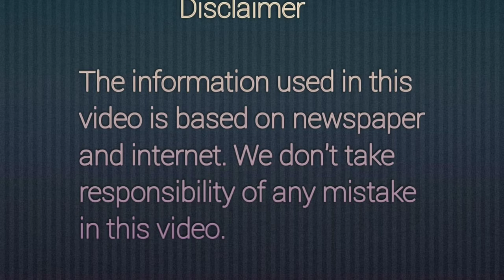हरिद्वार के तेजतर्रार डी एम दीपक रावत ने IAS interview में ज़ीरो का क्या महत्व होता है बताया था